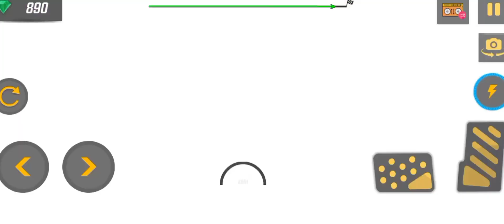Ramp Car Race #20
Ramp Car Race #20 || ‎@3DPlayground-vt9tx